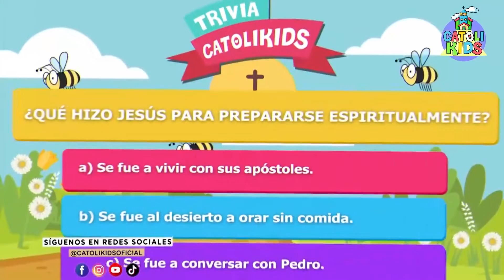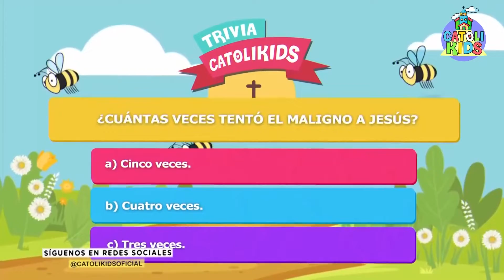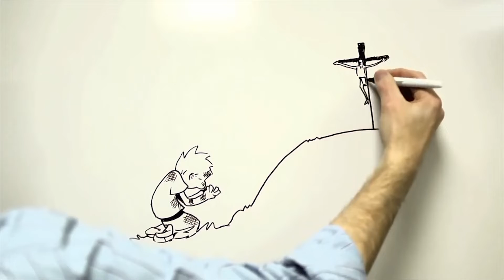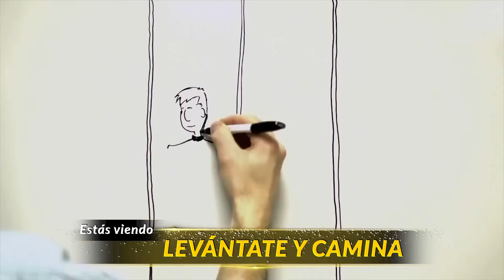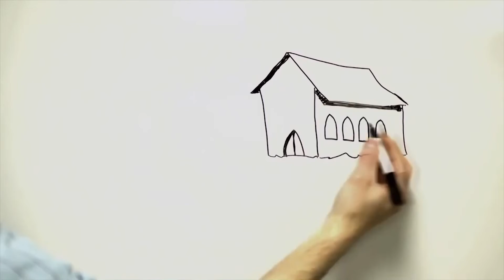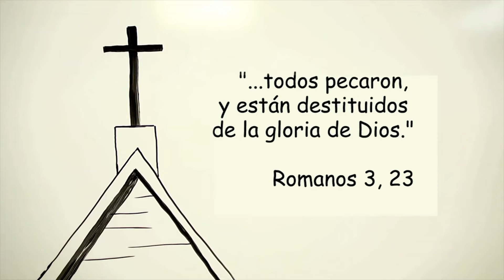CUARESMA TIEMPO DE CONVERSIÓN - LEVANTATE Y CAMINA